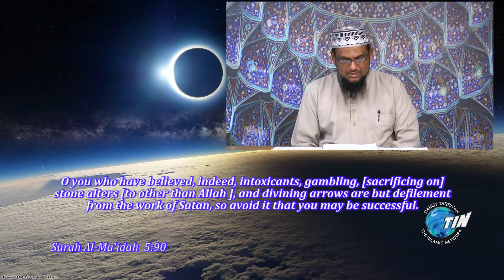Islam & Muslims in the Modern World (Class 41)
Series of classes by Maulana Abdul Mannan, delivered at Barrackpore Islamic Center on the 3rd October 2018)